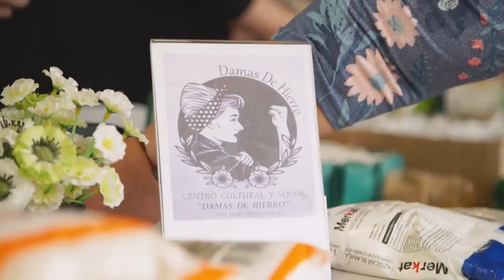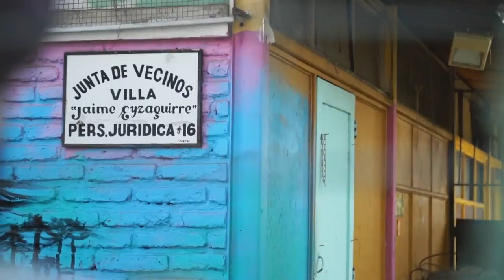Barrio Jaime Eyzaguirre, un sector unido y solidario. Tiempos de Barrio, 2021.